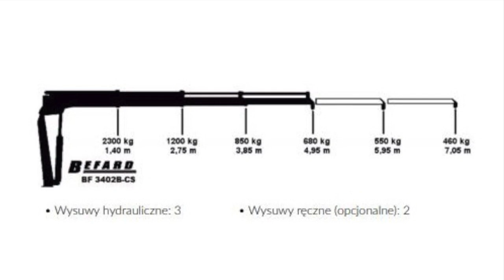PRZYCZEPA skrzynia otwarta + HDS